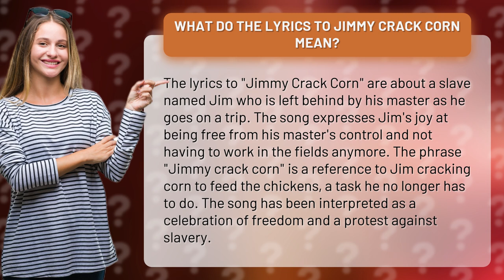What do the lyrics to Jimmy Crack corn mean?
Discover the hidden meaning behind the classic tune "Jimmy Crack Corn"! Join us as we explore the powerful story of Jim, a slave who finds freedom and joy in the lyrics of this beloved song. From cracking corn to feeding chickens, we'll reveal the true message behind every verse and help you understand why this song has become a symbol of hope and resistance. Don't miss out on this fascinating journey through history - watch now!